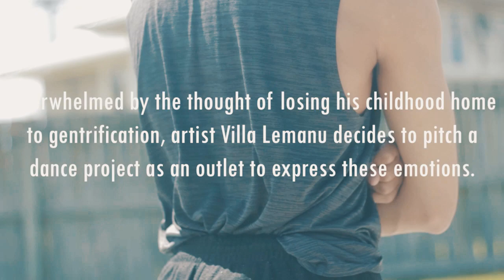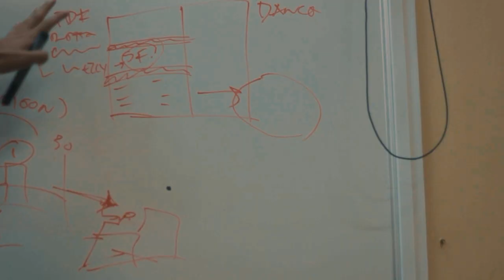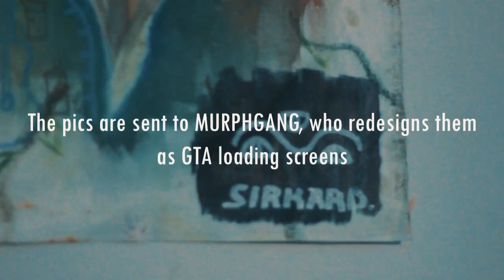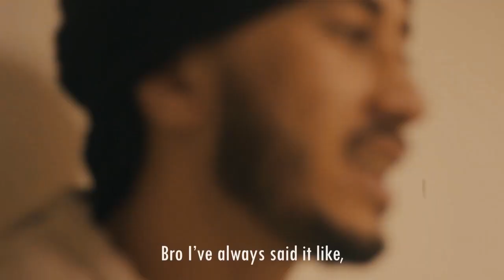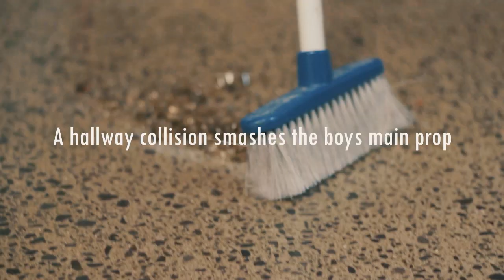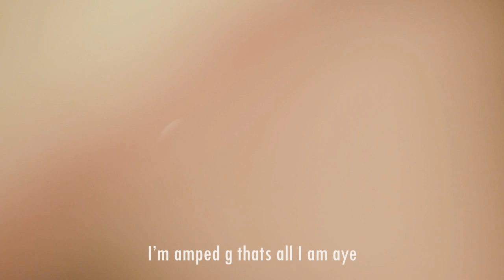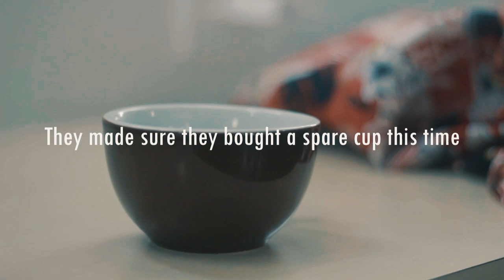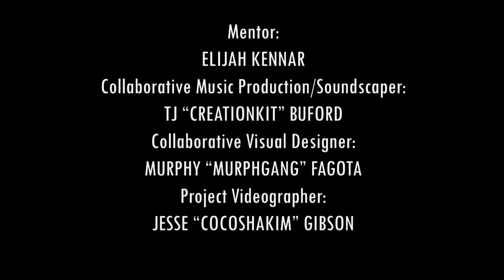ATALII O LE CREZENT (2021) | NZ Polynesian Dance Documentary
With gentrification on the rise, these boys from South Auckland put together a dance theatre performance to pay homage to their fondest neighborhood memories as well as the streets that birthed their identities.

South Auckland is commonly referred to as the unofficial capital of the South Pacific. With a large Pacific Island community dating back to the post-war workers migrations, its streets inhabit the culturally hybrid world of Pacific Island/New Zealanders (who like their global diasporic counterparts, have synthesized their ancient ways of life with the foreign maze that is the Western world).

Although South Auckland is synonymous with its Pacific Island community, recent gentrification in the area has spelt the writing on the wall for many who fear the loss of their homes and the communities that make them.

Villa Junior Lemanu is a Samoan artist from Wymondley, Otara, who expresses his ideas on the situation via his dance piece: ATALII O LE CREZENT (Sons of the CREZENT).

ATALII O LE CREZENT was made with funding from Creative NZ and featured as a part of the Le Moana Arts MEASINA FESTIVAL 2021. This documentary follows the lead up to the Pacific Dance Festival 2021.

Choreographer/Co Producer/Dancer: Villa Junior Lemanu

Co Producer: Alaina Muriwai-Te Rore

Collaborative Dancers:
Pheonix Puleanga
Haanz Fa'avae-Jackson
Alfred Lilo
Kardia Ah Kiau

Mentor: Elijah Kennar

Visual Designer: Murphy "MURPHGANG" Fagota
Videography: Jesse "COCOSHAKIM" Gibson

All artist featured including Video/Music team are South Auckland raised Pacific Island creatives.

Dedicated to South Auckland.